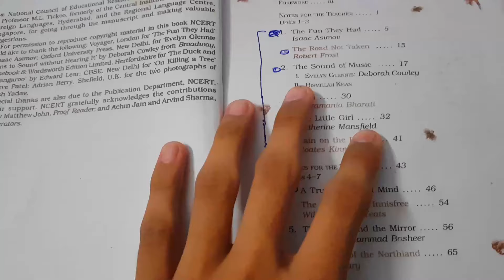Papa Ka Birthday [BELATED VLOG]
hit likes.